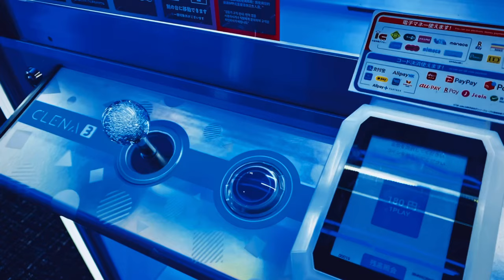〈アイナナのぬいぐるみをゲーセンで取る人にオススメしたい攻略動画！〉きらどるぬいぐるみの攻略パターンは決まってます。失敗せずに取る為のモンぬいクレーンゲーム攻略テクニック集【クレーンゲーム×VLOG】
・〈ちいかわのぬいぐるみをゲーセンで取る人にオススメした攻略動画！〉おしりふりふりBIGぬいぐるみ取るならこの設定！爆穫がテーマのゲーセン潜入して、ガチ攻略したらすごかった【クレーンゲーム×VLOG】

▼前回のモンぬい攻略動画はコチラ▼
・【アイナナ×きらどるぬいぐるみ×ゲーセン攻略動画】形状が最強にムズい...!!過去に一度も勝てた事ないワルモフぬいを、クレーンゲーマーとして真面目に攻略して倒してみた

▼今回獲得した景品はコチラ▼
・アイドリッシュセブン きらどるぬいぐるみ～アイナナパレード～

▼twitter（フォロワー1,200人到達ありがとうございます！）

▼Instagram（フォロワー2万3千人到達ありがとうございます！）